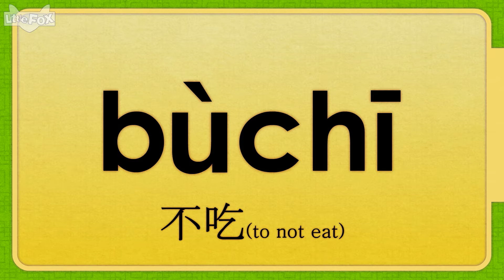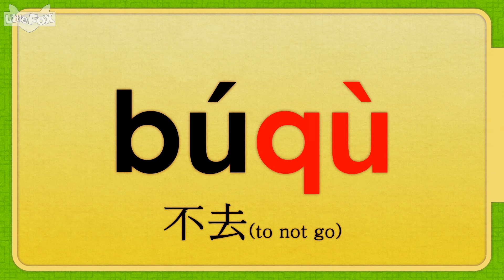Tone Change Rules 3: Tone Change Rules with Bù | Chinese Pinyin | By Little Fox